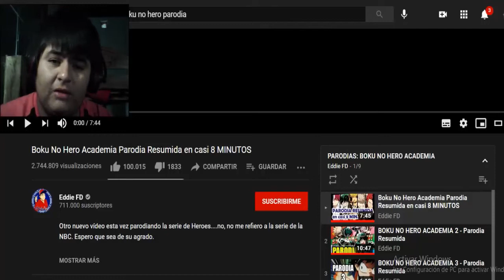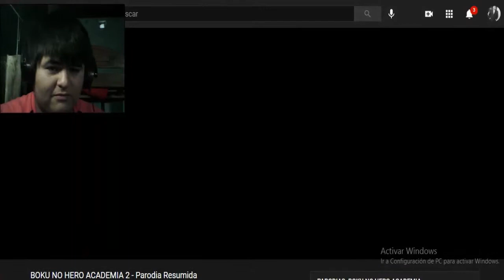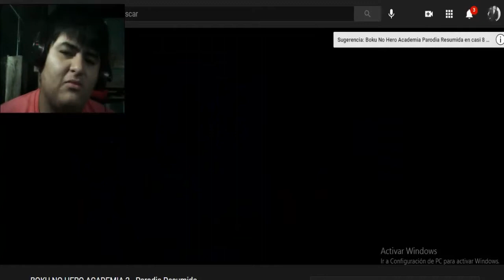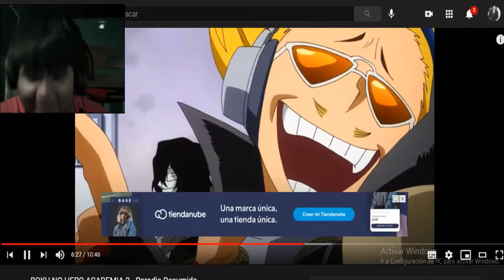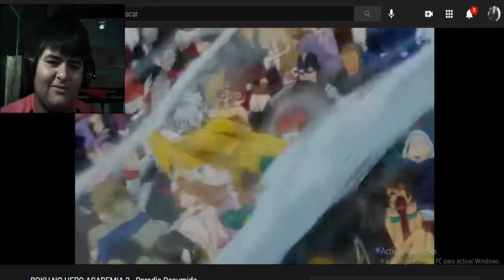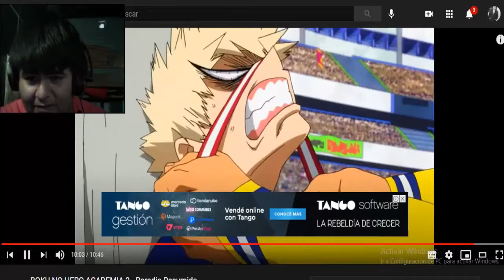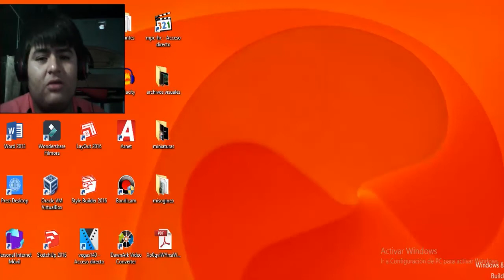BOKU NO HERO ACADEMIA 1 y 2 - Parodia (Reacción) Torneo de los Universos